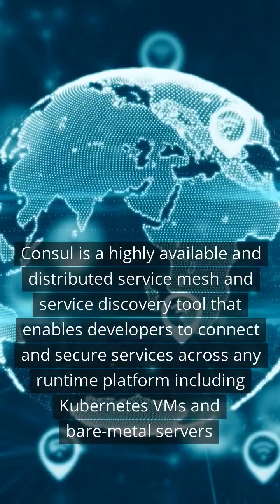Hashicorp Consul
Consul is a highly available and distributed service mesh and service discovery tool that enables developers to connect and secure services across any runtime platform including Kubernetes VMs and bare-metal servers.